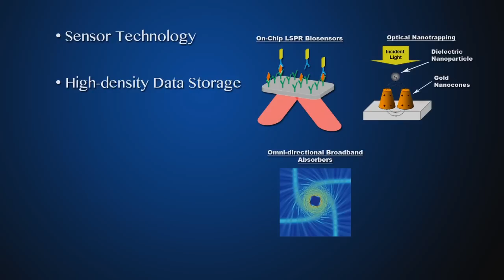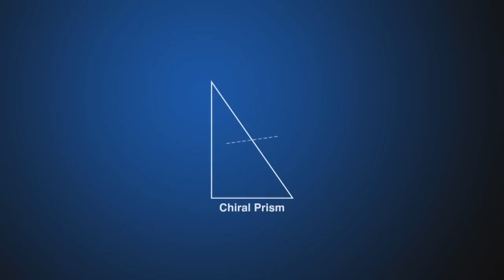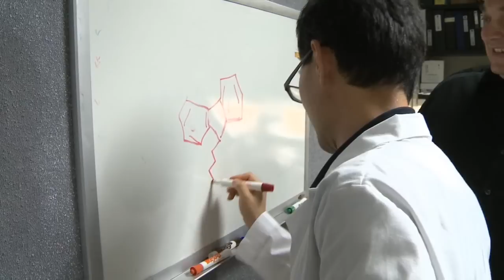Metamaterials & Plasmonics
Dr. Paras N. Prasad, a Distinguished Professor of Chemistry, Physics, Medicine and Electrical Engineering at the State University of New York, University of Buffalo discusses his groundbreaking AFOSR-funded research in the fields of metamaterials and plasmonics.